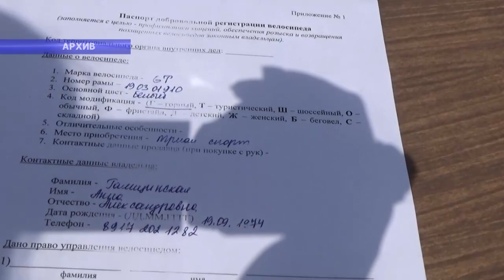Вырывался и выпрыгнул в окно. Саратовцы задержали похитителя велосипедов